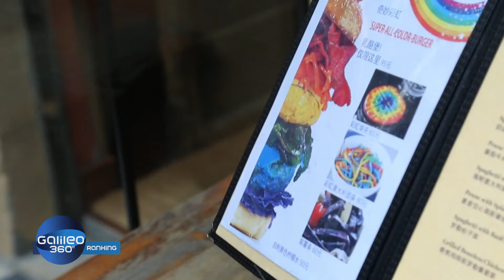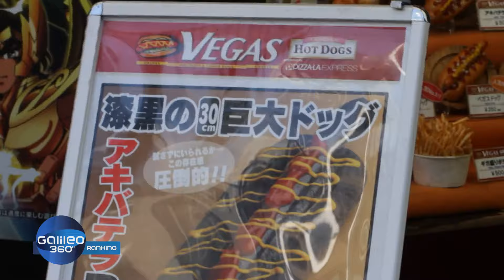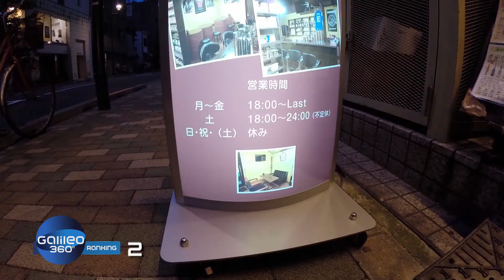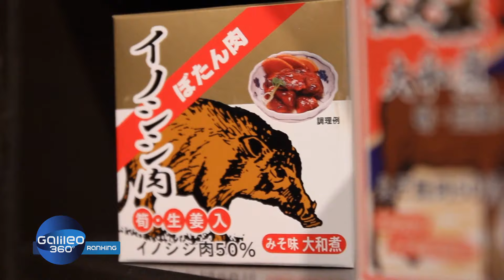Top 5: Crazy Fast Food -Außergewöhnliches Essen für den schnellen Hunger | Galileo 360° | ProSieben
Ob bayerischer Gaumenschmaus zum Mitnehmen, ein kunterbunter Burger, der einem Regenbogen gleicht, oder außergewöhnliches Dosenfutter – hier ist für jeden Geschmack etwas dabei. Langweiliges Fast Food war gestern, diese Gerichte sind wahre Hingucker! Herzlich willkommen beim Galileo 360° Ranking zum Thema "Crazy Fastfood".